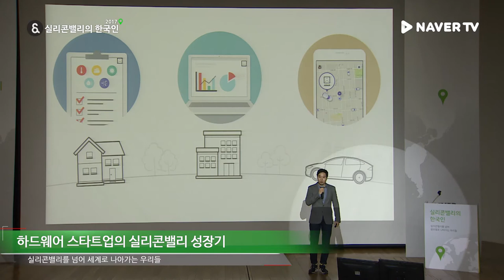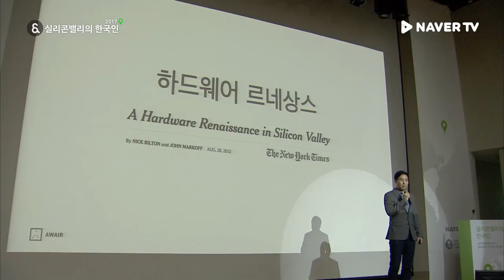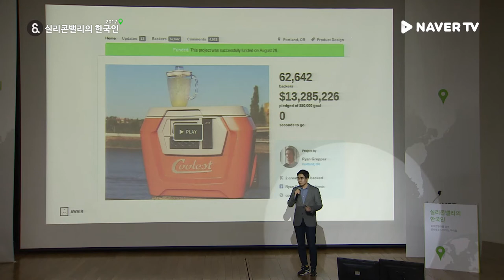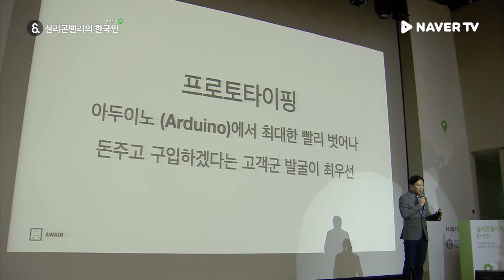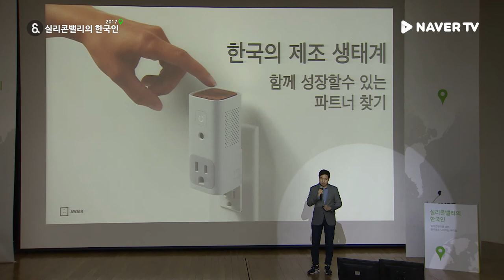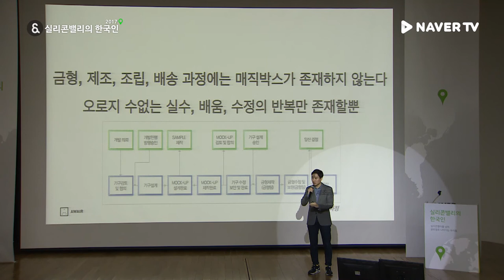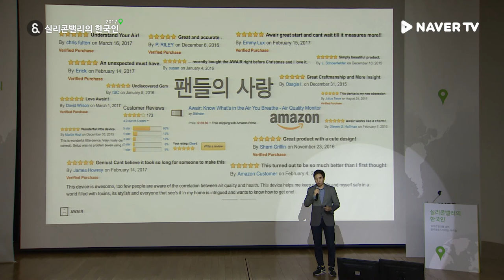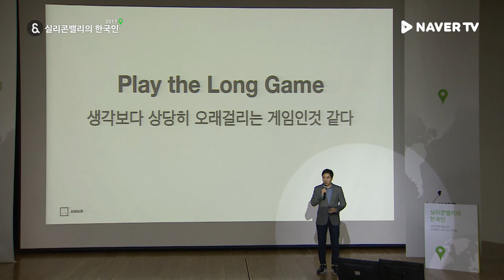[실리콘밸리의 한국인 2017] 글로벌 하드웨어 스타트업으로 실리콘밸리에서 성장하기 - 노범준(AWAIR 대표)